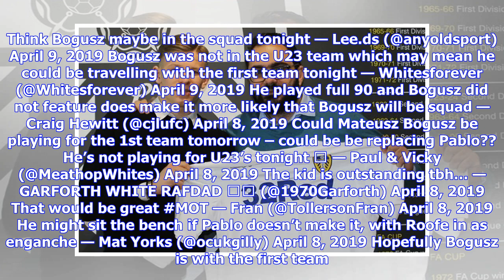VIDEO: Leeds fans reckons Mateusz Bogusz is in the first team after U23 no show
Leeds United’s Under-23 side continued their dominance in the Professional Development League North with a comfortable win over Ipswich Town – but Leeds fans have made a prediction about Mateusz Bogusz. Carlos Corberan’s side included Gaetano Berardi, Adam Forshaw and Izzy Brown, and the Whites eased to a 3-0 win thanks to goals from Clarke Oduor, Ryan Edmondson and defender Berardi. Berardi and Forshaw started the match but were replaced after 35 minutes, signalling that both will be involved i...